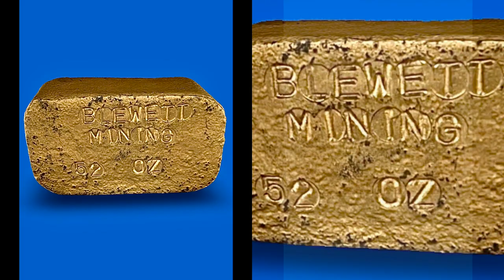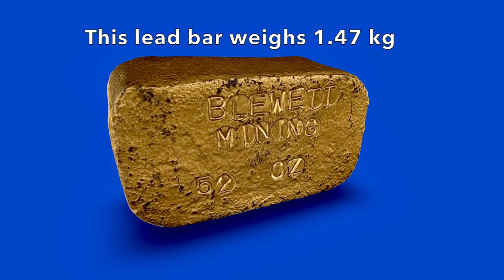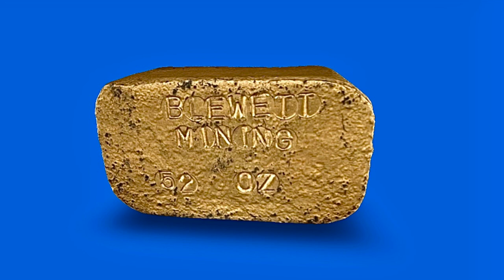Historic Gold Ingot ID'd--Blewett Mining District, Washington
This video identifies a gold ingot, from the historic Blewett Mining District, in Washington State. This video uses 360 degree photography. Note that this ingot actually does not contain solid gold. It is all lead--except for a thin facade of gold (the sample contains wear that shows the lead within the ingot). Additionally, the weight seems a bit off from the 52 ounces on the ingot. I weighed it, and it is closer to four pounds (you don't want to make a similar mistake if the ingot was actually gold)!

Blewett no longer exists as a town. It is located at relatively high valley, on the eastern side of the Cascade Range Mountains. It is located between the cities of Cle Elum and Wenatchee--near Blewett Pass.

Gold was discovered in area of Blewett around 1860. Initial placer deposits were traced to nearby bedrock deposits. However, after 1910, only limited gold mining continued thereafter.

Hello Rock People! This is Dave the Geology Dude. Please be aware that the only way to really learn rock identification, is to have hands-on experience. This is because visual experiences alone do not show properties like hardness, acid reactivity, density, and the range of variables that are common to each rock type. Don't forget that Geology isn't Rocket Science--it's Rock Science!

Helpful references (note that these web links may become outdated):
--Weaver, C. E., 1911, Geology and Ore Deposits of the Blewett Mining District: Washington Geological Survey, Bulletin No. 6, 106 p. (location map used here is from Plate II, p. 12) [web
--Lamey, C. A., 1950, The Blewett Iron-Nickel Deposit: Chelan County, Washington: US Geological Survey Bulletin 969-D, 103 p. [web
--Supplemental notes about Jack Kirsh: Jordan, J. A. 1964, Mines and Miners of the Swauk: Central Washington University, All Master's Theses.

Illustrations in this video include: 1) modern map of the Blewett area, in Washington--by Google Maps (2023); and 2) Location map of the Blewett Mining District, from Weaver, C. E., 1911, Geology and Ore Deposits of the Blewett Mining District: Washington Geological Survey, Bulletin No. 6, 106 p. (location map used here is from Plate II, p. 12) [web